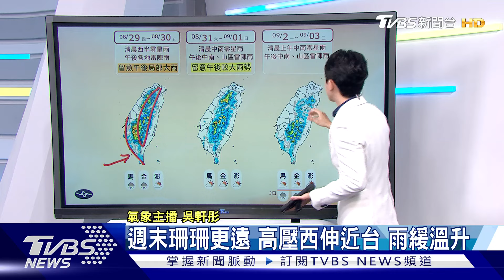赴日注意! 珊珊龜速近九州 影響到週末｜午間氣象｜TVBS新聞20240828